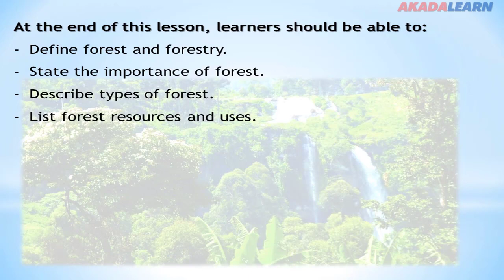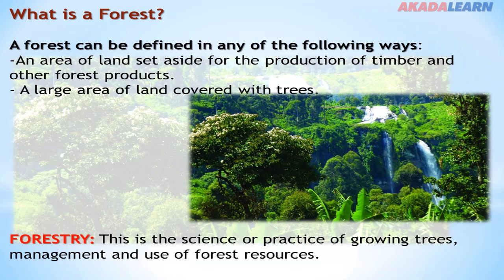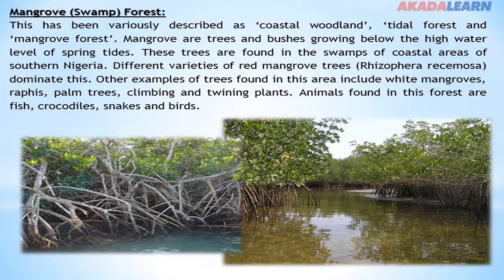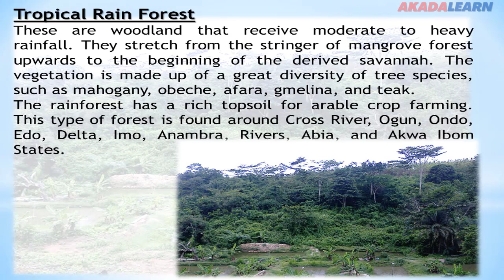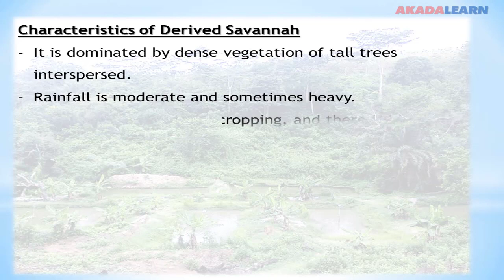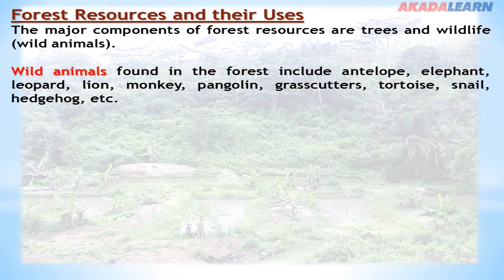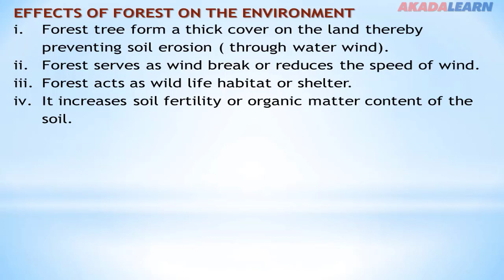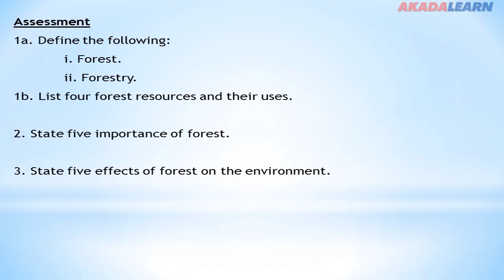15 - Agricultural Science | J.S.S.2 | Forest and Forest Uses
In this Agricultural Science video, we cover "Forest and Forest Uses" with specific highlights like Game Reserve.
You can as well give us feedbacks to help us improve on the videos.